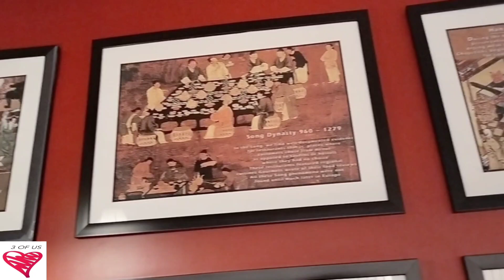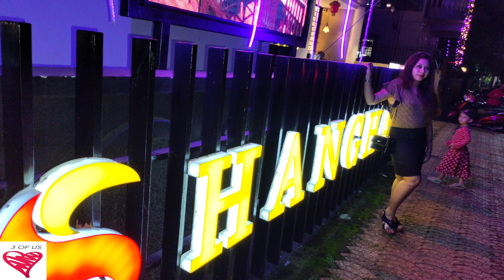Food Review Shanghai Restaurant I Bulgoggi Chicken🐓I Pan Fried RiceI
SHANGHAI
BF - 179, Ground Floor, Sector 1, Salt Lake, Kolkata
Call